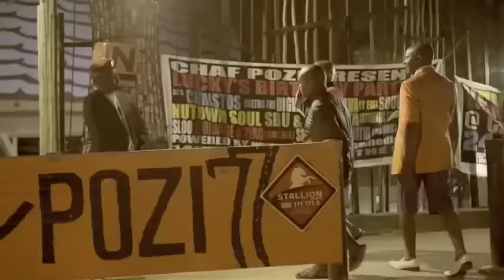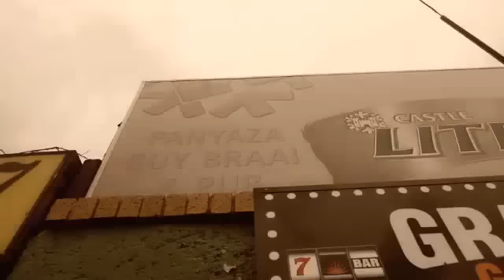Dj Vetkuk vs Mahoota feat Dr Malinga Via Orlando Remix